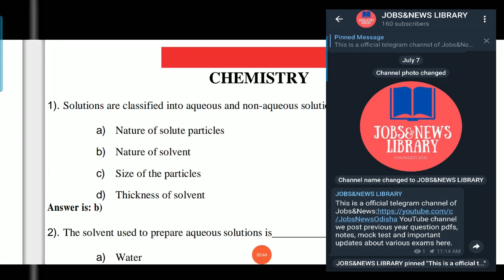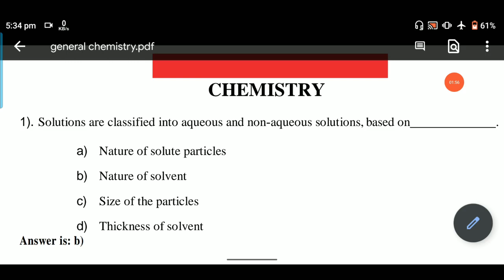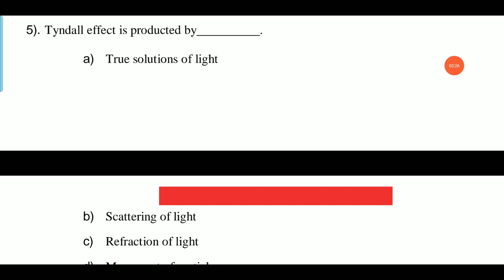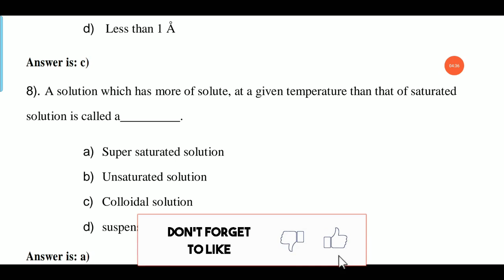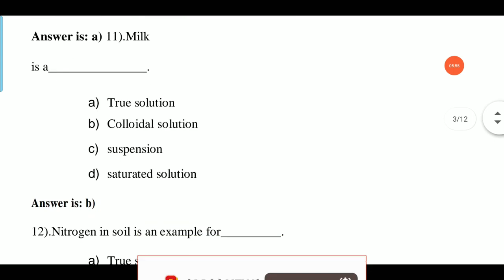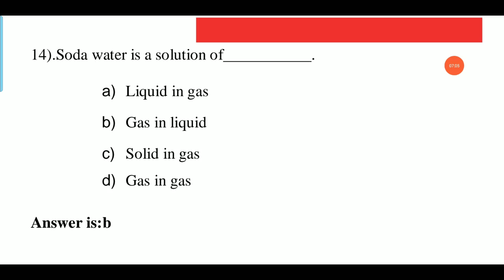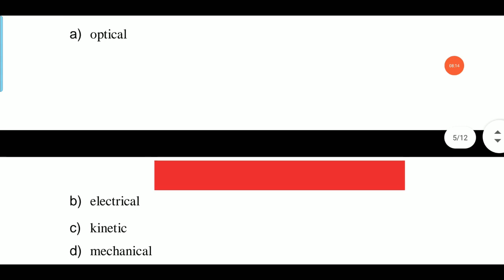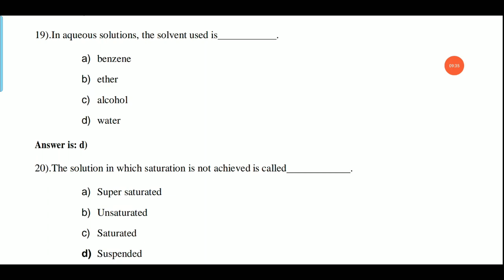OJEE PREPARATION CLASS-1 ll CHEMISTRY IMPORTANT QUESTIONS FOR 2021 ll B.TECH AND B.PHARMA